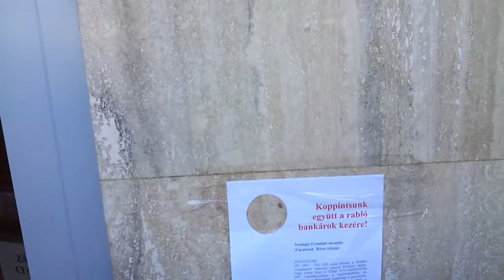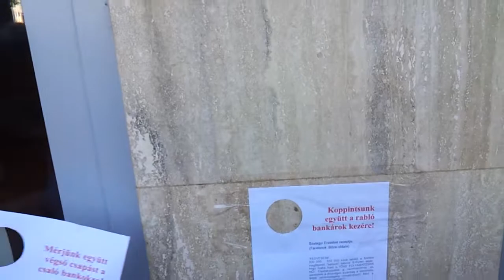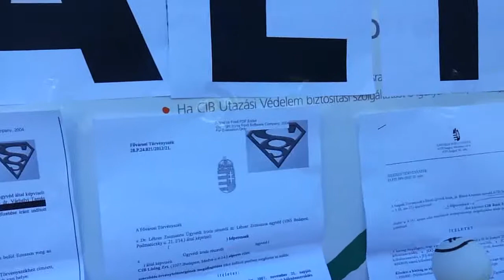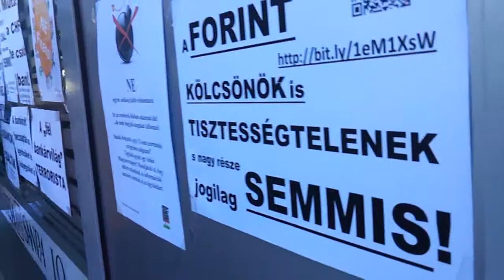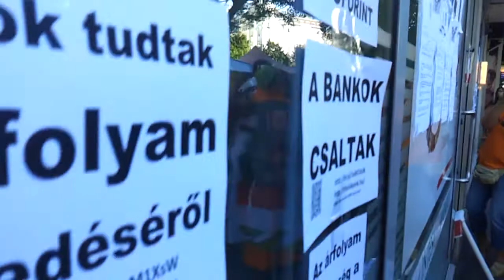03/16 Békamenet a Deák téren - 2014.08.15